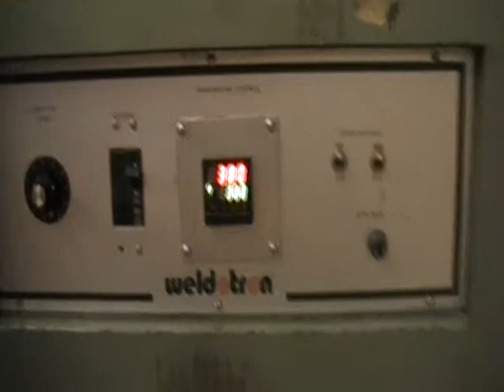1602 & 7142 RUNNING HAIR COLOR